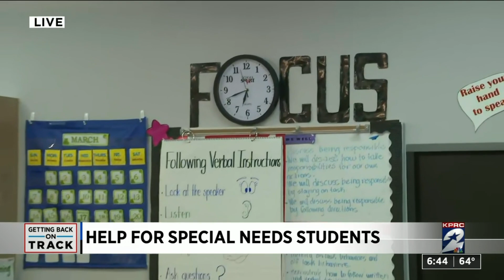Help for special needs students